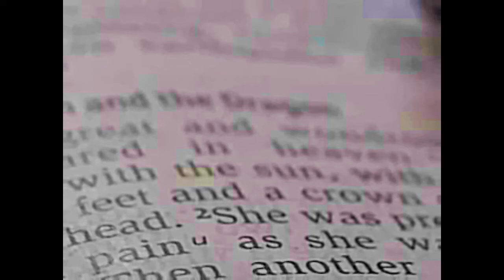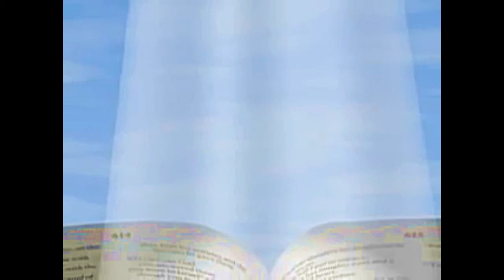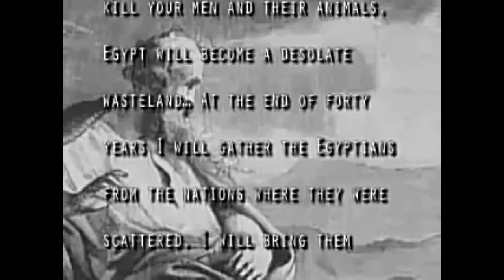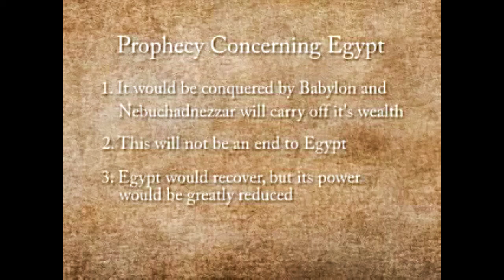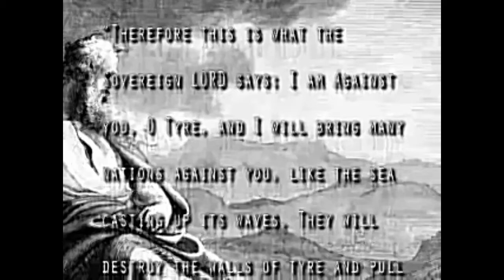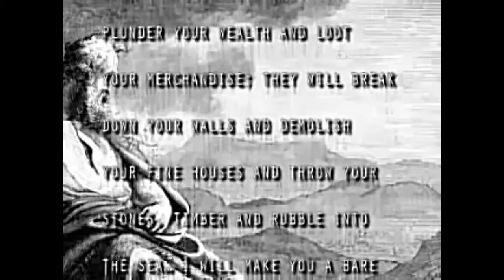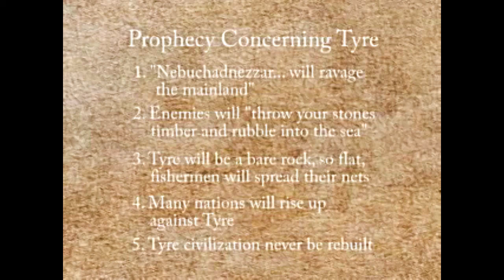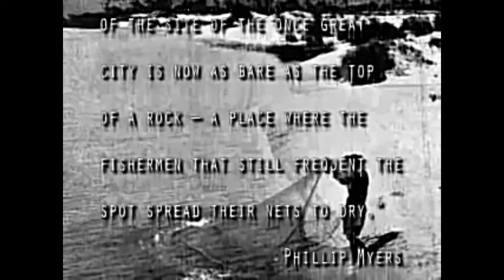Bible Prophecy fulfilled documentary . Prophetic Word of God Yeshuah . part 2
A documentary about Bible prophecy fulfilled and  truth of the Bible word of God (Yeshuah).